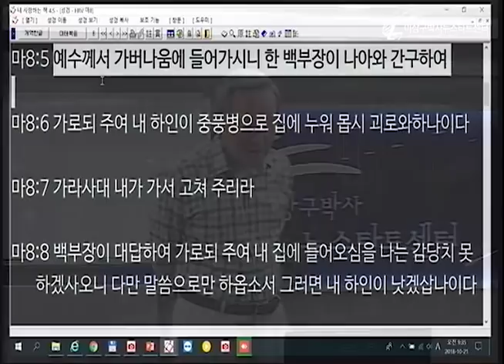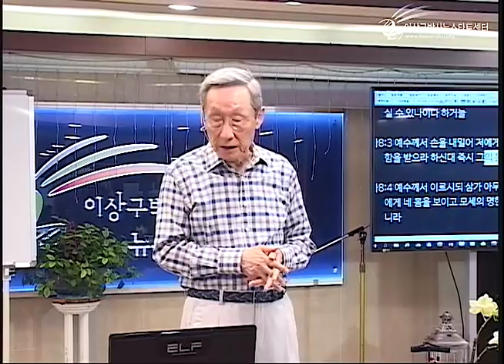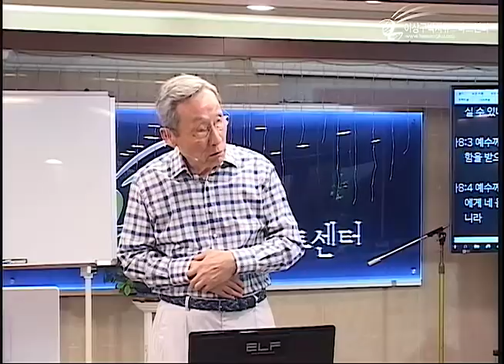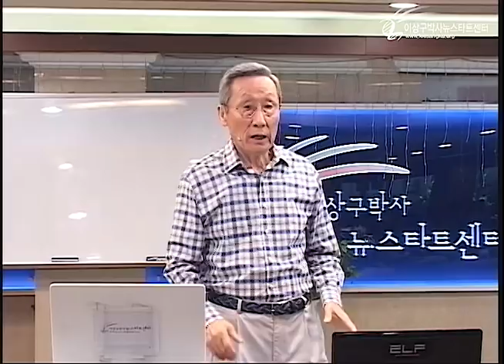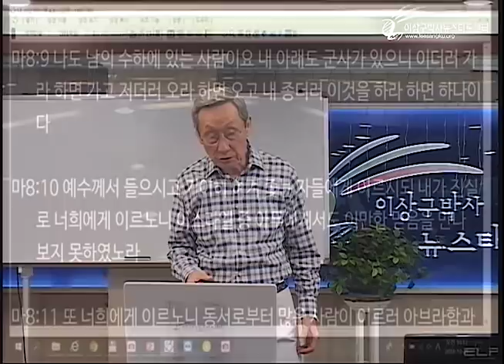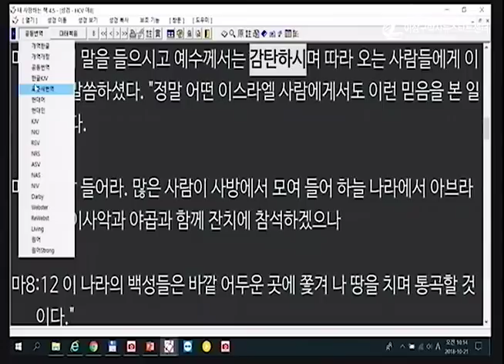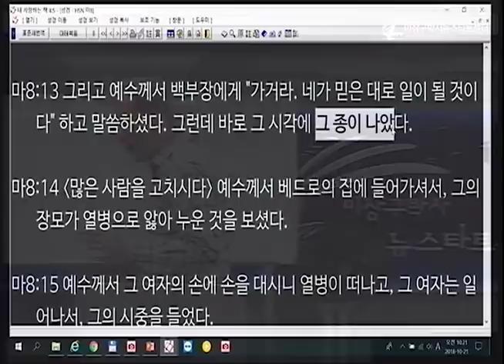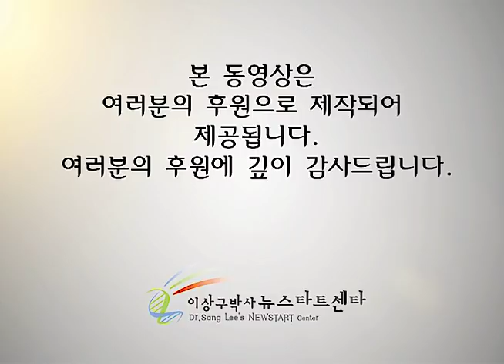H221 04 말씀으로 치유받는다!